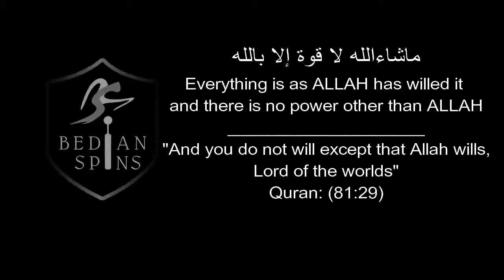3 BEDIAN SPINS S5M29 Shani bowls Maaz Keep